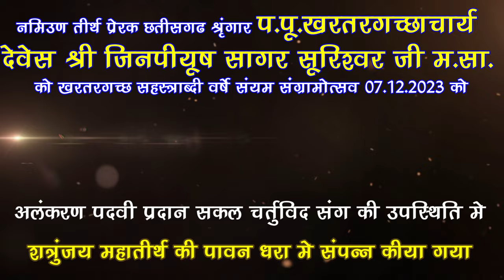संयम सारथी विरूद पदारोहण || शत्रुंजय तीर्थे खरतरगच्छाचार्य श्रीजिन पीयूष सागर सूरिश्वर महाराज को